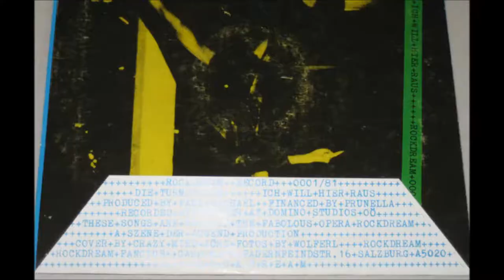ginga rale band - ''Die Turnstunde'', 1981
ginga rale band  - ''Die Turnstunde'', 1981, Austria